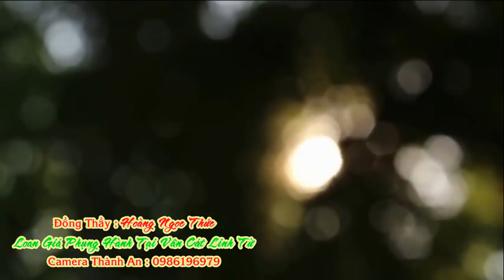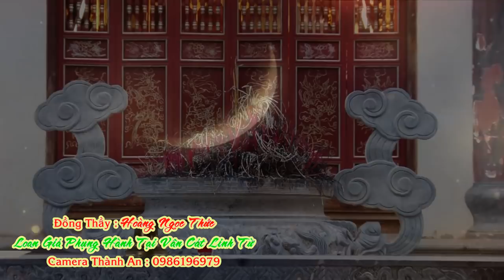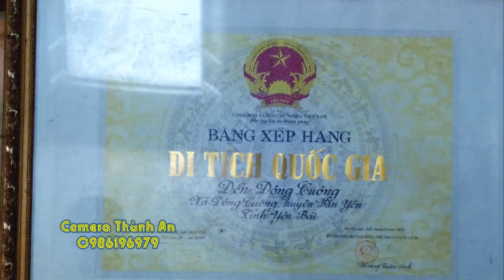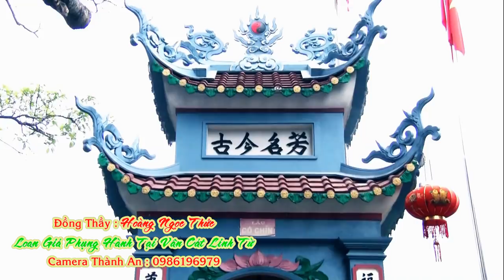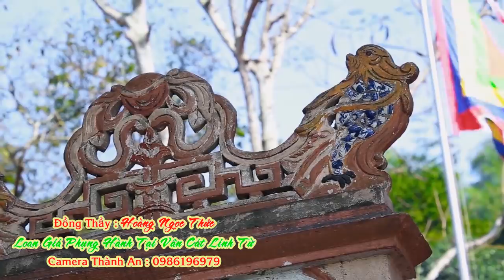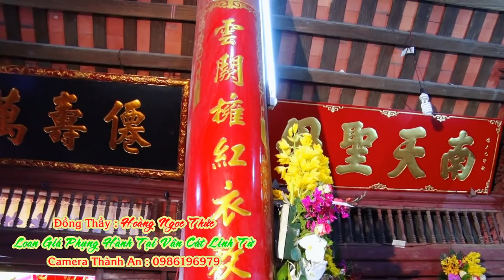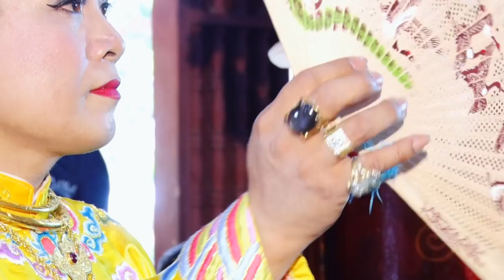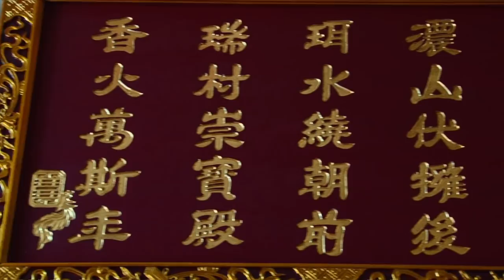Hội Quần Tiên Đồng Thầy Hoàng Ngọc Thức Loan Giá Phụng Hành, Hát Văn Hầu Đồng